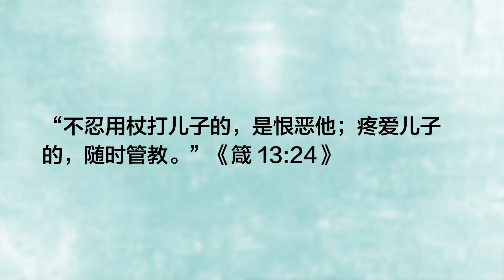“我要医治你们背道的病”｜每日 - 20231204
主题：“我要医治你们背道的病”
经文：耶3:22; 何14:1, 4; 赛57:17-18; 约10:27-29; 箴13:24
简介：就连在神的子民中，背道（灵性退步）也是相当普遍的。几乎每一个基督徒都曾经历过灵性的倒退。那时，我们无心祷告，觉得读经烦闷，不想去教会，对神的事一点兴趣也没有，也觉得神很遥远，感受不到祂的同在。这是一个非常糟糕的属灵状态。但感谢神！祂应许祂会医治祂儿女“背道的病”。

基督徒并不总是一直前进、成长的。很多时候，我们反而是一点一点的体贴肉体和向世界妥协，以致我们逐渐就背道了。“背道”有两个意思，一是指真信徒灵命软弱、退步；二则是指原本就没有重生和真信主的人最终彻底否认和离弃主。在中文里，两种都被称为“背道”。今天我们要思想的是第一种背道。就连在神的子民中，背道（灵性退步）也是相当普遍的。几乎每一个基督徒都曾经历过灵性的倒退。那时，我们无心祷告，觉得读经烦闷，不想去教会，对神的事一点兴趣也没有，也觉得神很遥远，感受不到祂的同在。这是一个非常糟糕的属灵状态。但感谢神，祂能帮助和医治我们。
神说：“你们这背道的儿女啊，回来吧！我要医治你们背道的病。’”“看哪！我们来到你这里，因你是耶和华我们的神。”《耶3:22》
《何14:1，4》以色列啊，你要归向耶和华你的神！你是因自己的罪孽跌倒了…“我必医治他们背道的病，甘心爱他们，因为我的怒气向他们转消。”
《赛57:17-18》因他贪婪的罪孽，我就发怒击打他。我向他掩面发怒，他却仍然随心背道。我看见他所行的道，也要医治他，又要引导他，使他和那一同伤心的人再得安慰。

1、 “背道的病”。
这几处经文都把“背道”形容为一种病。
1）既然是个“病”就一定有害处。
当信徒背道，灵性倒退时，他在主里应该享受的喜乐不但会减少，而且他也无法发挥神赐他的恩赐，好好地服侍神。如果他继续让他的灵性退步下去，他就越会给罪和撒旦留余地。当人离神越来越远时，罪和撒旦就会趁虚而入，试图填补我们生命里的空缺。人不是被圣灵充满就是被邪灵、肉体和世界影响。如果这个“背道的病”不得医治，我们就会越来越无力抵抗罪，并且变得越来越属世、属肉。更糟的是，当一个信徒灵性倒退时，他也可能影响其他主的羊跟他一起软弱。所以，这“背道之病”是非常危险的，如果放任这病，只会叫人越来越受亏损。

2）神奇妙的恩典把背道视为病而呼吁祂的儿女：“回来吧！”。
显然的，背道是不对的，但神却不止一次把背道称为一个疾病，乃是好几次在圣经里将背道视为疾病。神并不是说：“我会饶恕他们背道的罪”，乃是说：“我必医治他们背道的病”。这句话里包含了神极大的怜悯和安慰。神不把祂的儿女视为仇敌，反而把他们当作是病人，需要神救治的人。神体恤祂子民的无能，也没有因为他们灵性倒退就毁灭他们。神反而是呼吁祂背道的儿女：“回来吧！”。这是何等大的恩典！虽然祂儿女的背道得罪了祂，侮辱了祂，使祂忧伤，但祂仍然呼唤他们回到祂身边，甚至还应许会“甘心爱他们，因为祂的怒气向他们转消”。

2、 神要医治祂儿女背道的病。
1）神的应许是给背道的“儿女”，不是给假信徒的。
前面我们读的经文都是向着神的儿女和子民说的。我刚才提到“背道”有两种，一种是神儿女的灵性倒退；另一种则是那些从来没有真信主之人的背道。神的应许不是给那些假信徒的。神所医治的子民是必然会回应神，且认耶和华为他们的神的，如同我们在《耶3》读到的：“看哪！我们来到你这里，因你是耶和华我们的神。”他们也是那些会因远离神而“伤心”《赛57:18》、哀恸的人。

2）而神若亲自应许，祂也必然会成就所应许的事。
并且，神绝对也有能力办到。无所不能的神有什么是做不到的呢？祂甚至能叫死人复活，难道不能叫背道的儿女归回神吗？难道不能使灵性退步、软弱的信徒重新与主亲近吗？没有人能治我们的背道之病，我们自己在灵性软弱时也救不了自己。但神能！耶稣曾应许：“我的羊听我的声音，我也认识他们，他们也跟着我。我又赐给他们永生，他们永不灭亡，谁也不能从我手里把他们夺去。我父把羊赐给我，他比万有都大，谁也不能从我父手里把他们夺去。”《约10:27-29》神绝不会让祂的羊从祂手里被夺去；这对我们信徒来说是何等大的安慰啊！纵使我们暂时对神冷淡了，神也会信实地把我们寻回来的。有些信徒知道自己灵性倒退了，就感到很受控告，就不敢相信神还爱他，神会帮助他。但今天的经文给了神背道的儿女们盼望，因为神会怜悯他们。所以他们不必绝望，更不应该逃避神，因为神是愿意医治他们背道的病的。

3）神如何医治背道的病呢？
神可以用多种途径来医治。神的圣灵可以感动人，使人重新对神饥渴，提醒人神的恩典，叫人看见神的作为与美意。神也可以用祂的话唤醒人，使人的灵魂苏醒。神也能在肢体相聚，一同唱诗、读经、祷告时，使人心再次被神感动。当然，神往往也用某些疼痛的管教来把人心再次转向神。这如同医生在治病人时，往往也需要给人一些苦药或是为他们打针。有时，疼痛是在治愈之前。为了叫我们谦卑归回神，祂有时不得不用祂的杖来管教我们。因为“不忍用杖打儿子的，是恨恶他；疼爱儿子的，随时管教。”《箴13:24》
无论神用哪一种方法，我们的确据是神必然会医治祂儿女的背道之病。如果我们正处在背道、灵性倒退的状态，我们虽然软弱但盼望我们起码因自己灵性的退步而忧伤痛悔，并渴望神医治我们的背道之病。今天，神也同样呼唤祂背道的儿女：“回来吧！”愿神背道的儿女们赶快归回祂身边！